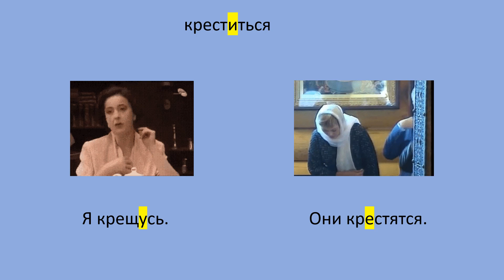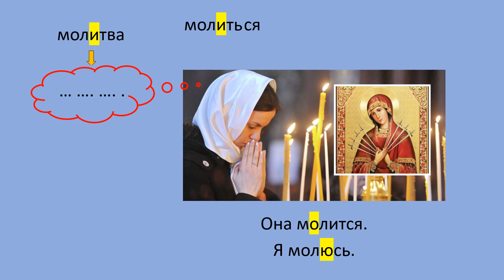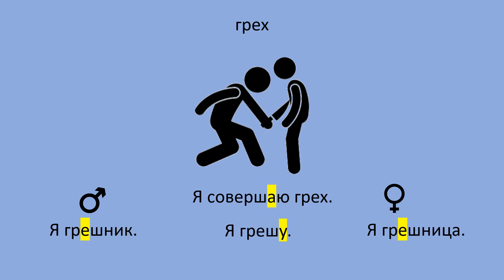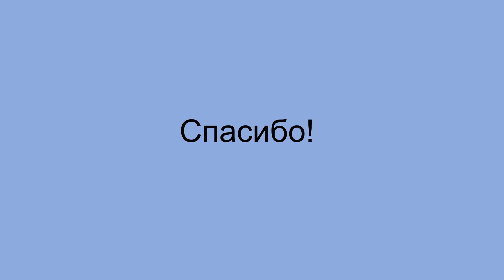Russian language: Religious words